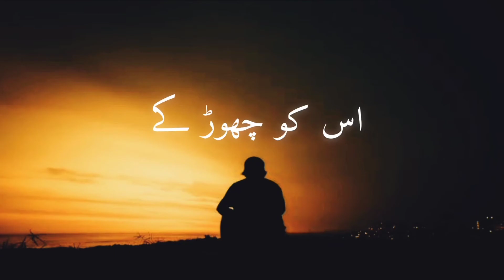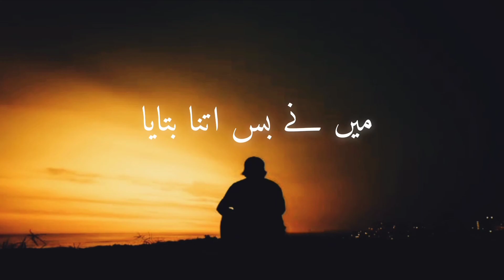MOHABBAT NA KARNA😖 | PAINFUL LINES | ITz FURSAN POETRY 💔